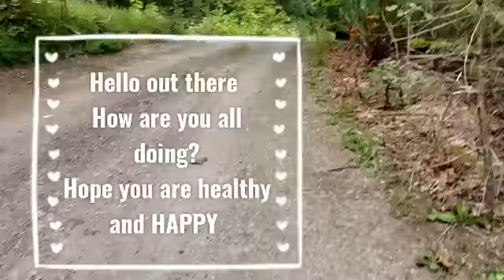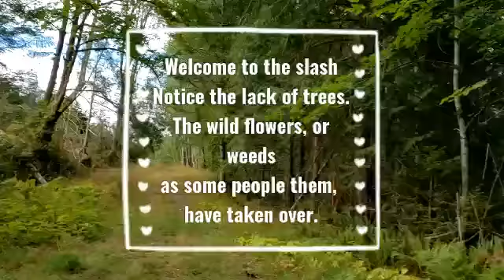Nanaimo Vancouver Island Taking My Cats for a Walk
My cats and family love going for walks.💕